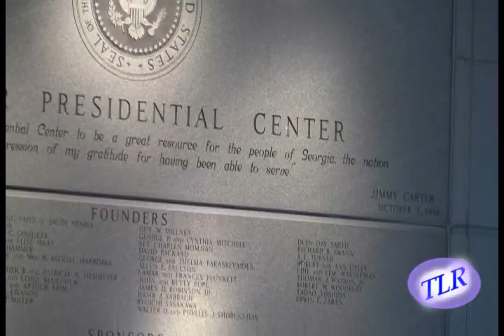Richard "Squirrel" Thomas Road Scholar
Richard "Squirrel" Thomas Road Scholar Tour at Jimmy Carter Center in Atlanta, GA. on The LAPASS Report with Lillia DePass
Director: Lillia DePass
video provided by: La'Pass Productions